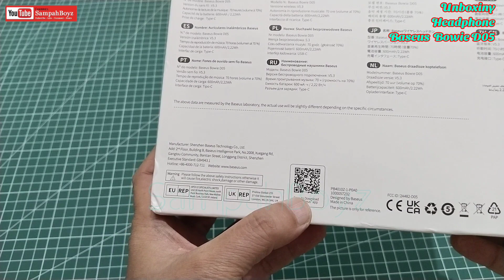BASEUS BOWIE D05 WIRELESS HEADPHONE ( UNBOXING ) - Wireless Bluetooth Ultra Low latency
Specifikasi :
Baseus Bowie D05 Wireless Headphones
Nama: headphone nirkabel Baseus
No. Model: Baseus isld05
Warna: abu-abu ruang/putih bintang
Bahan: ABS + PC + logam
Berat: 209g
Versi: V5.3
Jarak komunikasi: sekitar 10m
Cocok untuk: kompatibel dengan semua perangkat wirelss
Antarmuka pengisian daya: tipe-c
Waktu pengisian daya: sekitar 2 jam
Kapasitas baterai: 600mAh/2.22 Wh
Rentang respons frekuensi: 20Hz-20kHz
1. Teknologi akustik spasial 3D yang imersif Baseus: pengalaman audio yang imersif
2.Bluetooth 5.3, koneksi cepat dan stabil
3. Daya tahan baterai 3.70 jam, latensi rendah 0.06
4. Driver diafragma hewan peliharaan 4.40mm, kualitas suara HiFi
5. Koneksi ganda, menghubungkan dua perangkat secara bersamaan
6. Mendukung ENC Noise Cancelling untuk panggilan HD
-70 jam waktu pemutaran audio, terisi penuh dalam 2 jam
-Kenikmatan lebih dari musik
-Desain ringan untuk pemakaian yang lebih baik 209g kebebasan tidak lagi kontras
-Latensi Ultra rendah 0.06s
-Sambungkan ke 2 perangkat secara bersamaan
-Secara otomatis mendeteksi panggilan telepon dan terhubung dengan perangkat saat headphone dipasangkan dengan 2 perangkat secara bersamaan
-Panggilan telepon berkualitas tinggi
-Mikrofon definisi tinggi menangkap setiap suku kata dengan tebing besar dan menawarkan pendengar intonasi akurat dan kejelasan
-Kabel/nirkabel
-Dengan mudah beralih antara jack headphone bluetooth 5.3 dan 3.5mm. 2 konfigurasi ini memberikan Anda fleksibilitas untuk memaksimalkan semu

Dukung terus Channel ini Biar saya semangat mambuat berita berita terbaru guys..
Semoga bermanfaat.
Kamera Video : Android Realmi 5Pro/Oppo Y35
Aplikasi Editing : Kine Master Pro
Agar tidak ketinggalan informasi video terbaru dari kami